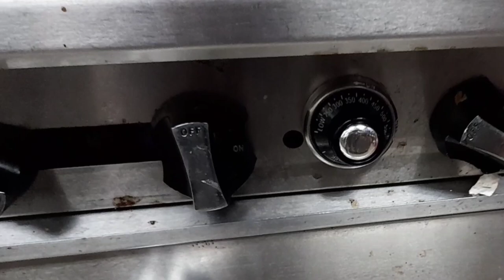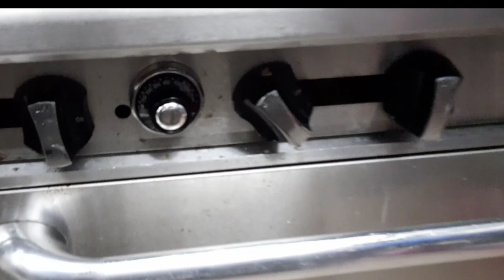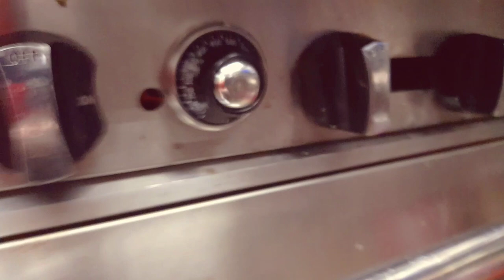HOW TO COOK COCHINILLO | ROASTED SUKCLING PIG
HOW TO COOK COCHINILLO ALA MARVIN AGUSTIN  | CHEF EARL TV

COCHINILLO  In Spanish cuisine, cochinillo asado is commonly used to refer to roast piglet, as lechón has drifted linguistically to mean any roasted pig. In most of these regions, lechón is prepared throughout the year for special occasions, during festivals
  - A suckling pig is a piglet fed on its mother's milk. In culinary contexts, a suckling pig is slaughtered between the ages of two and six weeks. It is traditionally cooked whole, often roasted, in various cuisines. It is usually prepared for special occasions and gatherings

If you learn some about my marination just to visit my previous video uploaded and heres the link.

Write your  suggestion and comments down below